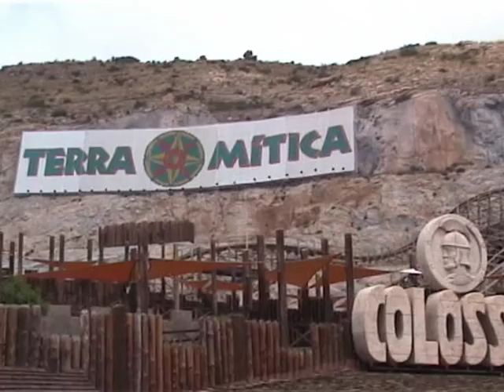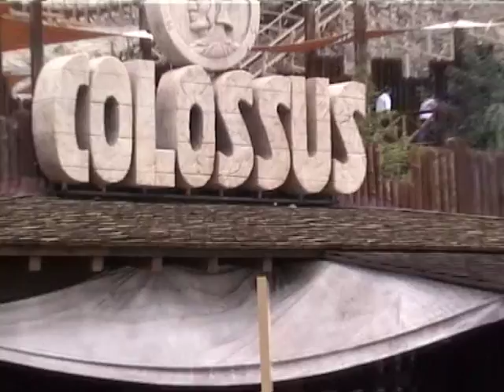Terra Mitica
This is a video found whilst transferring some old camcorder footage across to the computer. Not sure what year it was.
Was a trip to Terra Mitica theme park, just outside Benidorm.
Will edit the year in later.